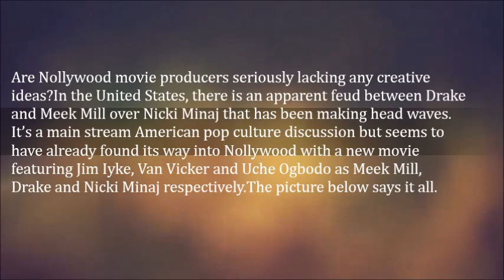Van Vicker And Jim Iyke Featured In Drake And Meek Mill Movie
Are Nollywood movie producers seriously lacking any creative ideas?

In the United States, there is an apparent feud between Drake and Meek Mill over Nicki Minaj that has been making head waves. It’s a main stream American pop culture discussion but seems to have already found its way into Nollywood with a new movie featuring Jim Iyke, Van Vicker and Uche Ogbodo as Meek Mill, Drake and Nicki Minaj respectively.

The picture below says it all.